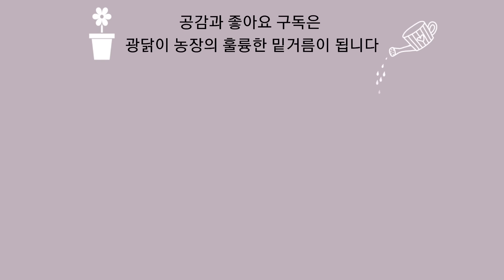대파가 잘 안자라는 세가지 이유 - 9월에 이렇게만 해주면 통통하고 깨끗한 대파를 봄까지 쭈욱!!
9월 긴 여름이 지나고 나면 대파는 온갖 벌레의 피해와 병, 그리고 무더위로 상처 투성이의 모습입니다. 게다가 줄기와 잎도 가늘고 얇아 먹을 게 없다. 그 모습 그대로 두면 상처 투성이인 잎이나 벌레의 배설물로 가득한 잎을 먹을 수도 있고 품질 나쁜 대파를 수확하게 됩니다
9월은 가을로 들어서는 문턱이면서 기온도 서서히 내려가는 시기입니다. 이때 대파를 방치하지 않고조치해주면 가을부터 겨울까지는 물론이고 실내로 이동시켜 봄까지 대파를 잘 이용할 수 있게 됩니다

대파가 여름에 잘 자라지 못하는 이유와 그 해결책, 그리고 대파를 통통하고 깨끗하게 기를 수 있는 방법에 대해 알아보갰습니다